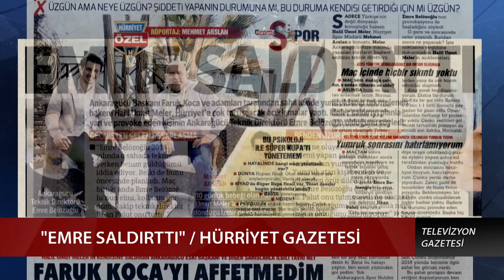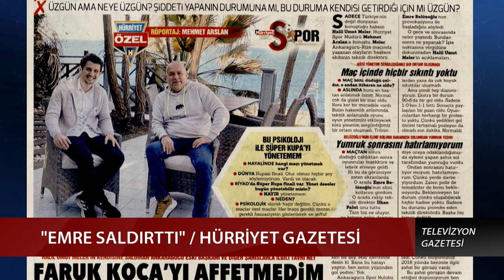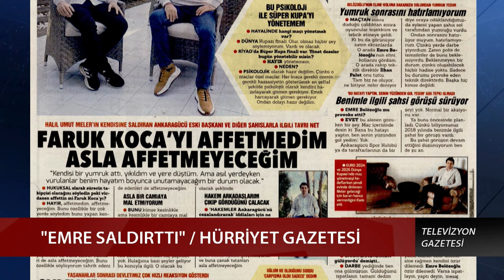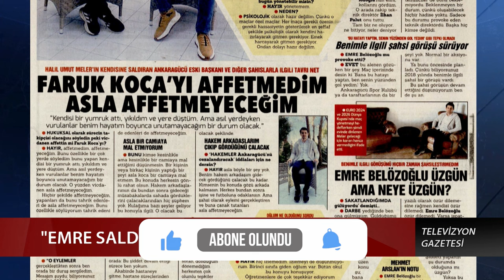Saldırıya uğrayan hakem Halil Umut Meler, saldırıyı kimin planladığını açıkladı!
Saldırıya uğrayan hakem Halil Umut Meler, olayların Ankaragücü teknik direktörü Emre Belözoğlu’nun provokasyonuyla başladığını ifade etti.

İR-1223

🔴ULUSAL KANAL:
⚫SON DAKİKA HABERLERİ
⚫GÜNDEMDEKİ HABERLER